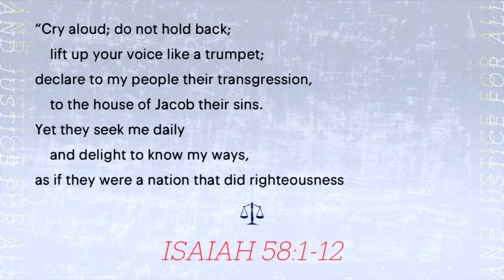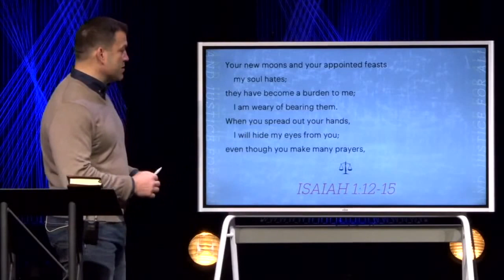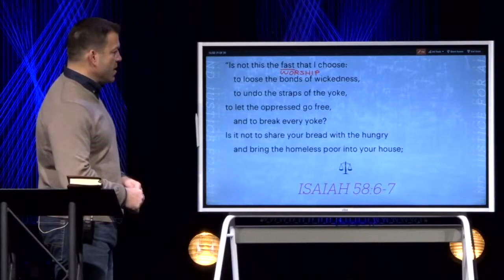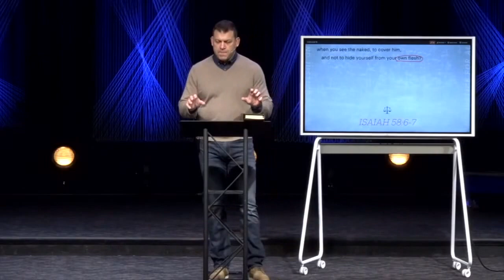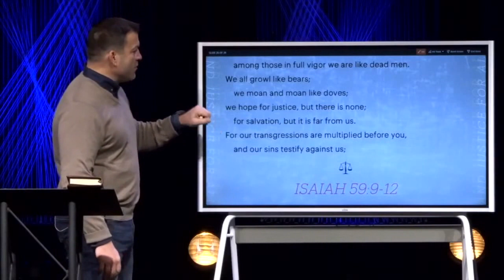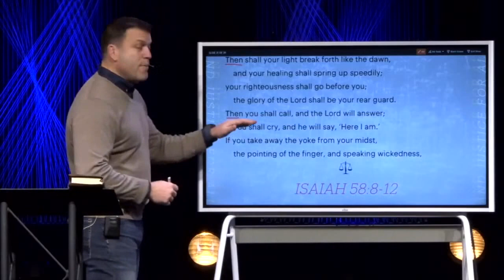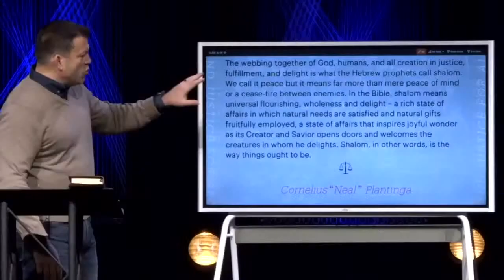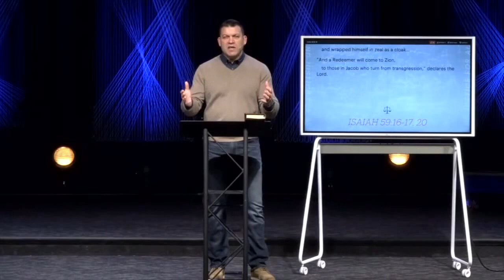Keslinger | 2/14/21 – And Justice for All - Worship & Justice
"And Justice for All" - Understanding God's heart & God's vision for justice.

Sermon Title: Worship & Justice
Verse Reference: Isaiah 1:1-20, Isaiah 58:1-11